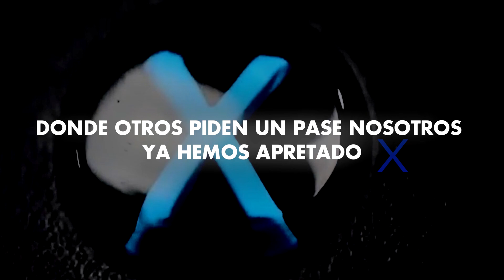ModoLaRojaON teaser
¿Juegas o juegas con ModoLaRojaON?

No hay mejor truco en el fútbol que jugar con la mejor selección, pero hay que demostrar que lo somos.

Comparte lo que eres capaz de hacer con ModoLaRojaON y compártelo en Twitter con ese hashtag y DominosGaming

La Roja te espera y nuevas sorpresas también. Permanece atento.